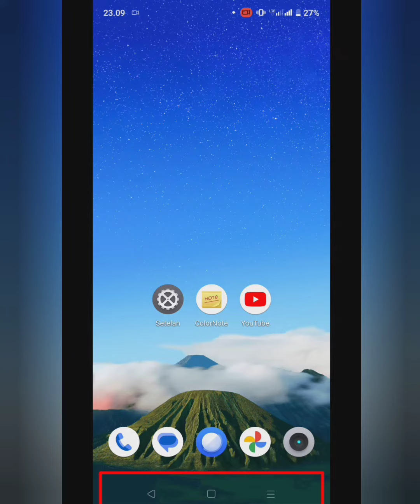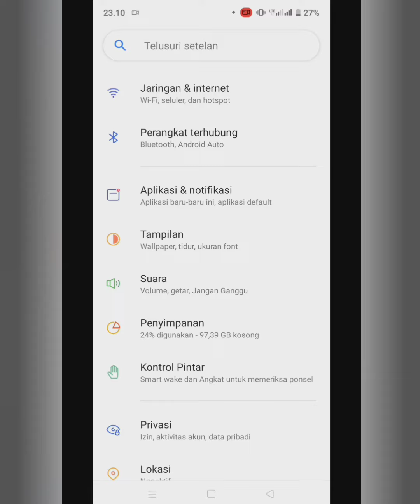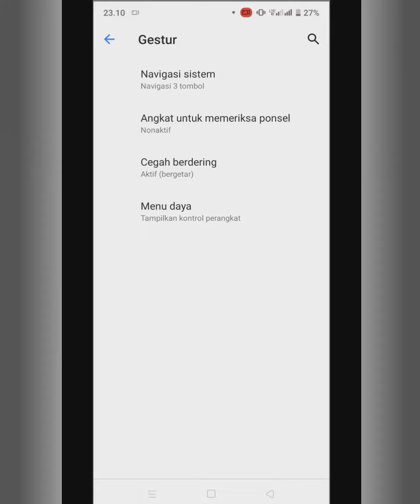Cara Mengubah Tombol Back Realme